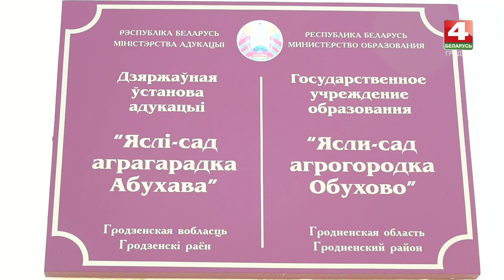Наставник. Елена Гедо. 18.09.2019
Три десятилетия Елена Романовна Гедо, руководитель физического воспитания, предана одному и тому же учреждению образования "Яслям-саду агрогородка Обухово". Через её уроки и тренировки прошли все местные дети. И, конечно же, не одно поколение сменилось за эти годы. Теперь её первые воспитанники приводят уже своих детей к любимому педагогу.